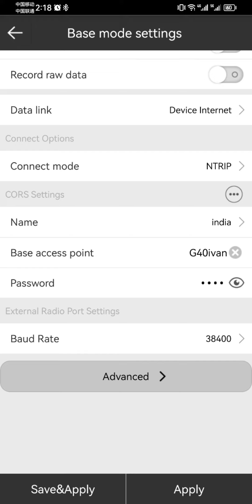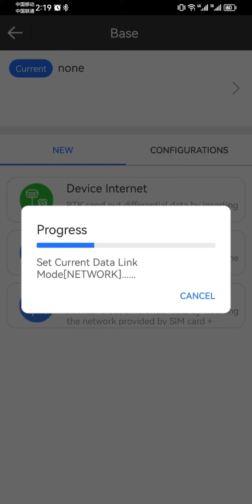G40 Base GSM